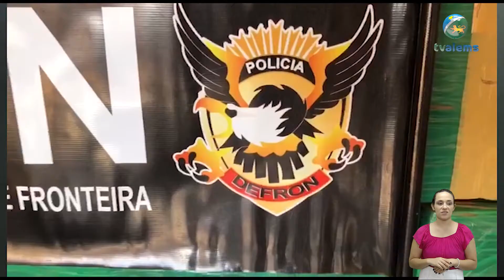No programa Segurança em Pauta dessa semana vamos falar do trabalho realizado pela DEFRON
No Segurança em Pauta dessa semana, vamos fazer um balanço das atividades da Delegacia Especializada de Repressão aos Crimes de Fronteira, em 2021. E para falar sobre esses números estará conosco no estúdio o Delegado Titular da Defron Rodolfo Ribeiro Daltro.

Toda semana a Investigadora Lucilene Souza recebe especialista para entrevistar e falar sobre um tema diferente sobre segurança pública. Delegados, investigadores se unem a advogados, membros de organizações não-governamentais e de órgãos públicos para, de forma simples, tirar dúvidas e levar à população, informação de qualidade.

Não perca o programa Segurança em Pauta, toda segunda às 16h30, com horários alternativos quartas 11h30, sextas às 19h30 e domingos às 22h45. O Segurança em Pauta também está disponível no youtube.